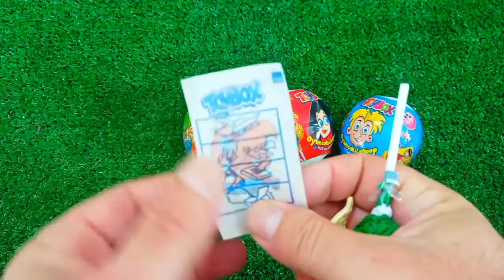ASMR RAINBOW 막대사탕과 과자! 맛있는 무지개 막대사탕ASMR Mukbang 두찜 신메뉴 스팸부대찜닭 먹방 떡볶이 튀김 치즈볼 | HIU